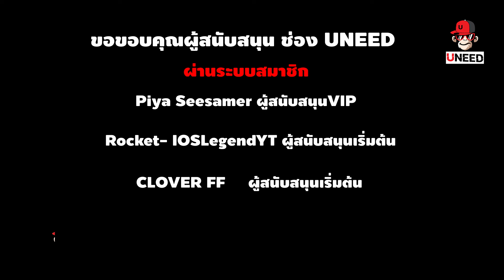เมื่อน้ำมันใต้ดิน ทำให้มนุษย์กลายเป็นอมตะ (สปอยหนัง) Overlord